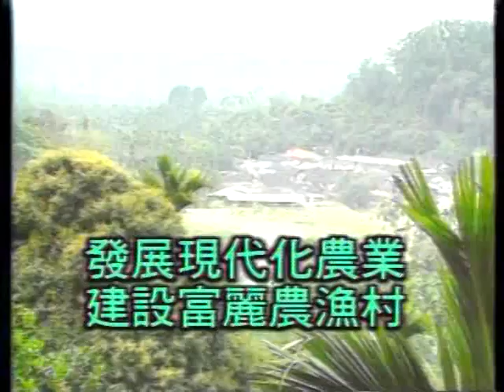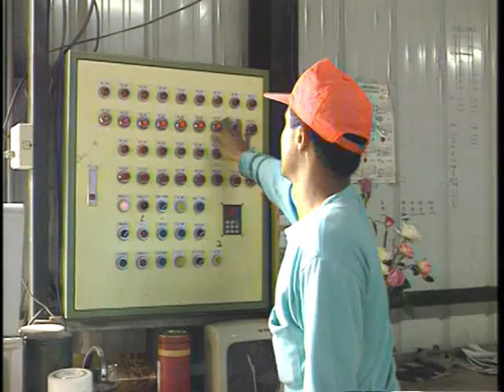台中區農業改良場 自動化自走式噴藥系統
台中農業改良場場長陳榮五博士介紹，台中后里敦南農場自動化自走式噴藥系統，因應台灣目前社會及農業陸續發展，對花卉的市場也越來越大，對於中部的市長與花卉的供應有著相互重要的關係，藉由自動化設備達到日後供需等其他問題。